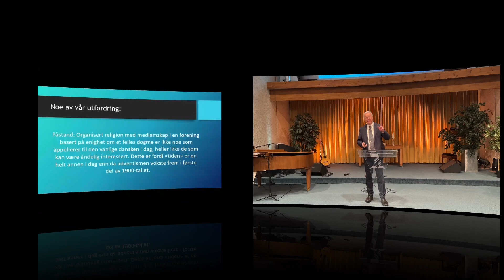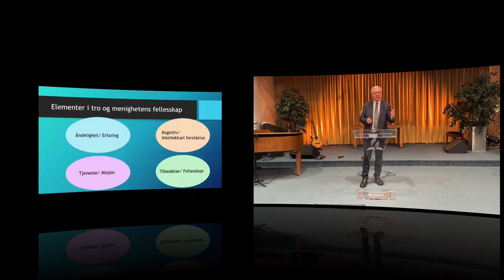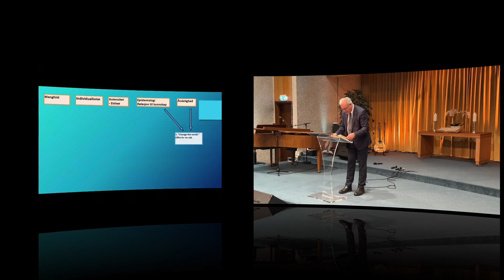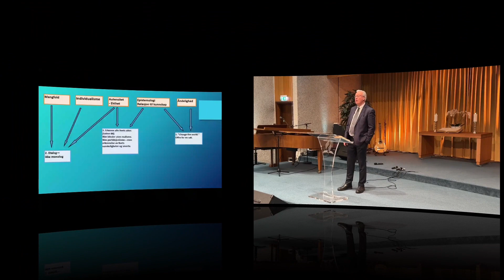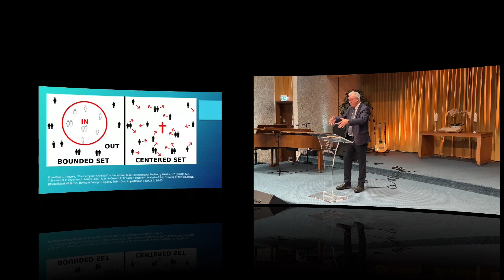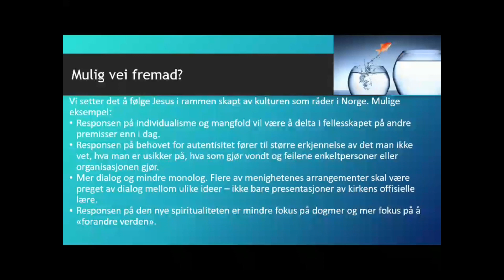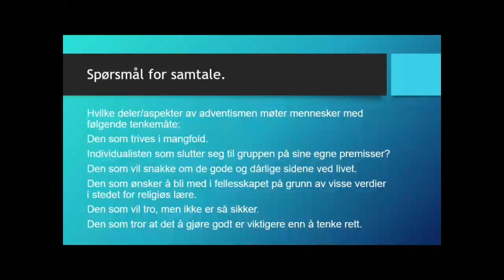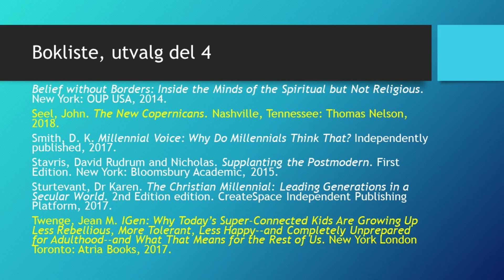20240406 Del 3 Bjørn Ottesen, Menigheten vår i dag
Den siste delen av møteserien basert på følgende kilder:

Arweck, Elisabeth, ed. Young People’s Attitudes to Religious Diversity. 1 edition. London ; New York: Routledge, 2016.
Brady, Loretta L. C., and Amanda Hapenny. “Giving Back and Growing in Service: Investigating Spirituality, Religiosity, and Generativity in Young Adults.” Journal of Adult Development 17 (2010): 162–67.
Brown, Halina Szejnwald, and Philip J. Vergragt. “From Consumerism to Wellbeing: Toward a Cultural Transition?” Journal of Cleaner Production 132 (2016): 308–17.
Brown, Megan B. “Relationships Matter: The Impact of Relationships upon Emerging Adult Retention.” Christian Education Journal, 3, 13, no. 1 (2016).
Bush, Andrew F., and Carolyn C. Wason. Millennials and the Mission of God: A Prophetic Dialogue. Wipf and Stock, 2017.
Couser, Tom. Relevant: The Church as It Relates to Millennials. WestBowPress, 2016.
Doering, Chelsey. Myth of the Millennial: Connecting Generations in the Church. St. Louis: Concordia Publishing House, 2017.
Dyck, Drew. Generation Ex-Christian: Why Young Adults Are Leaving the Faith. and How to Bring Them Back. Chicago: Moody Press,U.S., 2010.
Evans, Rachel Held. “Why Millennials Are Leaving the Church.” CNN Belief Blog, July 27, 2013.
Hobart, Buddy, and Herb Sendek. Gen Y Now: Millennials and the Evolution of Leadership. 2nd Revised edition edition. San Francisco, CA: John Wiley & Sons, 2014.
Jenkin, Clint, and A. Allan Martin. “Engaging Adventist Millennials: A Church That Embraces Relationships.” Ministry Magazine, May 2014.
Lee, Leslie. Millennial Faith. USA: No place given.: CreateSpace Independent Publishing Platform, 2017.
Lyons, Gabe. The Next Christians: The Good News about the End of Christian America. New York: Doubleday Religion, 2010.
McFarland, Alex, and Jason Jimenez. Abandoned Faith: Why Millennials Are Walking Away and How You Can Lead Them Home. Carol Stream, Illinois: Focus on the Family Publishing, 2017.
Raymo, Jim. Millennials and Mission: A Generation Faces a Global Challenge. Pasadena, CA: William Carey Library Publishers, 2014.
Belief without Borders: Inside the Minds of the Spiritual but Not Religious. New York: OUP USA, 2014.
Seel, John. The New Copernicans. Nashville, Tennessee: Thomas Nelson, 2018.
Smith, D. K. Millennial Voice: Why Do Millennials Think That? Independently published, 2017.
Stavris, David Rudrum and Nicholas. Supplanting the Postmodern. First Edition. New York: Bloomsbury Academic, 2015.
Sturtevant, Dr Karen. The Christian Millennial: Leading Generations in a Secular World. 2nd Edition edition. CreateSpace Independent Publishing Platform, 2017.
Twenge, Jean M. IGen: Why Today’s Super-Connected Kids Are Growing Up Less Rebellious, More Tolerant, Less Happy--and Completely Unprepared for Adulthood--and What That Means for the Rest of Us. New York London Toronto: Atria Books, 2017.